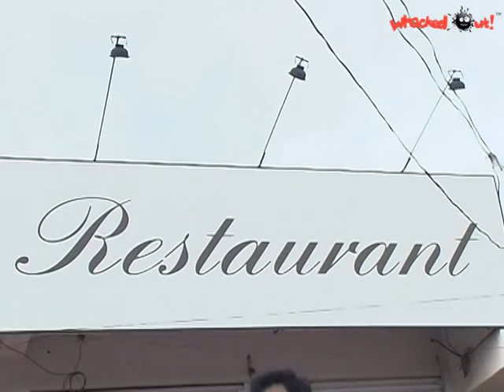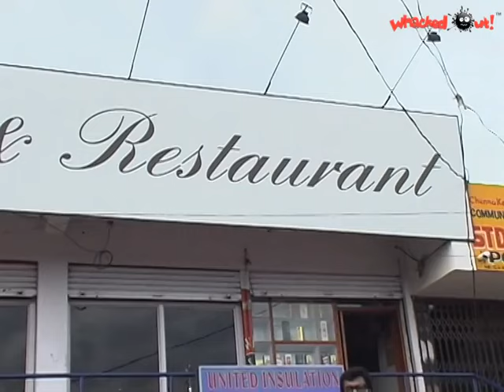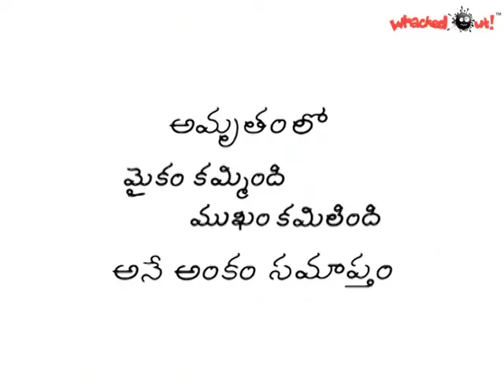AMRUTHAM 139 Maikam Kammindi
AMRUTHAM SERIAL ALL EPISODES
AMRUTHAM SERIAL